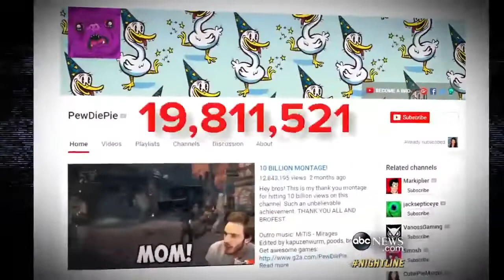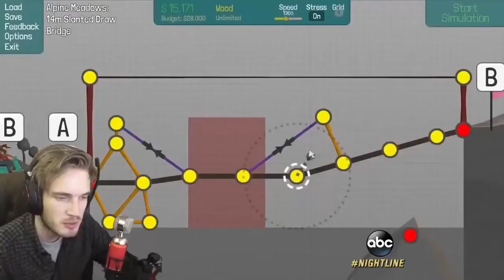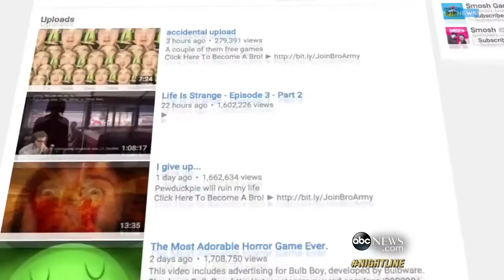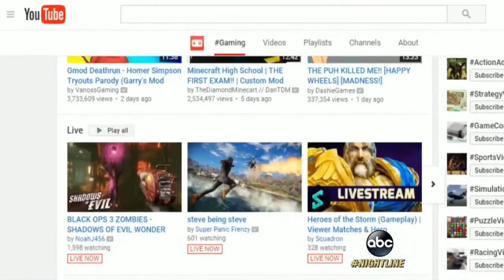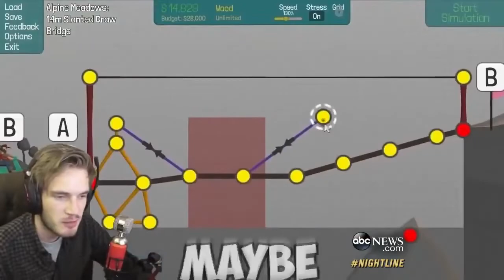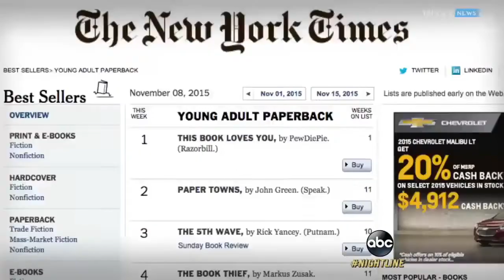How PewDiePie Made Millions Playing games interview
Try Big Cash: The Highest Paying Reward App ever! Make money quickly by downloading apps and games. The Best part is you can Exchange 2500 Points for $15 PayPal Cash or Amazon, Google Play, iTunes, or Other Gift Cards.
Please Input My Invitation Code: bjyiny86